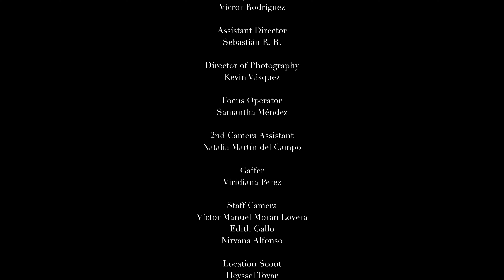the bionic harpist — In Stillness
Director & Editor : David Jonathan Romero

Choreographer : Carla Segovia
Dancers : Carla Segovia, Diego Alcalá, Vicror Rodriguez

Assistant Director : Sebastián R. R.
Director of Photography : Kevin Vásquez
Focus Operator : Samantha Méndez
2nd Camera Assistant : Natalia Martín del Campo
Gaffer : Viridiana Perez
Staff Camera : Víctor Manuel Moran Lovera, Edith Gallo, Nirvana Alfonso
Location Scout : Heyssel Tovar

Stylist : Tino Portillo
Styling Assistant : Griss Gómez
Hair Stylist : Efren Espinoza
Makeup : Marco Casasola

Logistics Manager : Hector Luna

Music in support by the Canada Council for the Arts